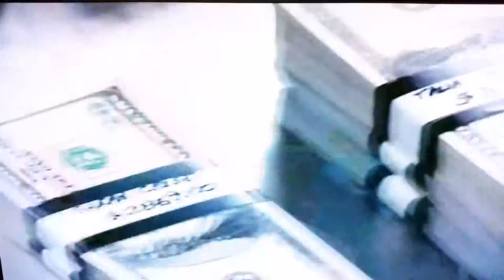Get your billion back America